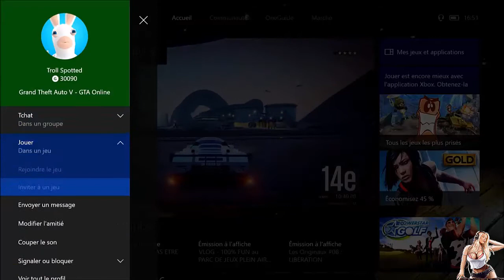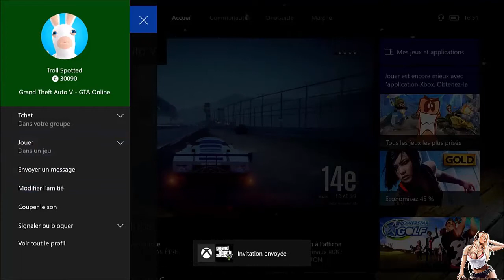Course #73 "AIRPORTFURY 13- MILITARY" WTF GTA V Online Xbox One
●▬▬▬▬▬▬▬๑۩۩๑▬▬▬▬▬▬▬▬●
Ouais Ouais Ouais.
Aujourd'hui on se retrouve encore pour une petite vidéo sur la One.
Alors je vous laisse apprécier et me dire ce que vous en pensez dans les commentaires.
Bon visionnage
●▬▬▬▬▬▬▬๑۩۩๑▬▬▬▬▬▬▬▬●
✰ Pour être connecter avec moi ✰
(pour recevoir une invite quand je lance une activée)
🎮 Pour jouer avec moi (Xbox ONE) : xX Le Dad Xx 🎮
●▬▬▬▬▬▬▬๑۩۩๑▬▬▬▬▬▬▬▬●
●▬▬▬▬▬▬▬๑۩۩๑▬▬▬▬▬▬▬▬●
Et sur ce TchaO TchaO !